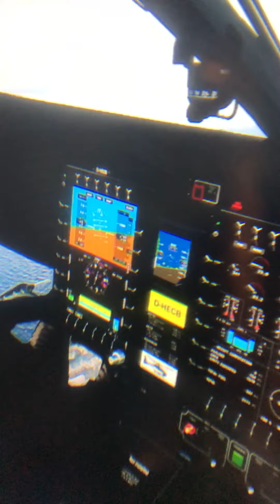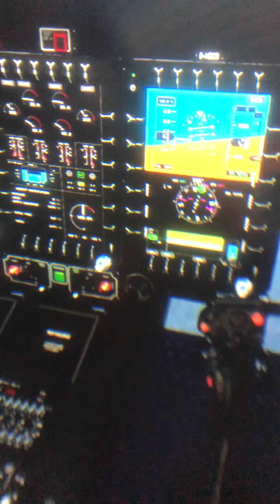Through the Lens Footage of MSFS through the Oculus Quest 2 Actual Headset footage SteamVR Virtual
As best as I could, I held my phone up to the lenes to try and capture a bit of what I see. There is some blurriness from my not being able to hold the phone exact, but I believe this shows pretty well what my settings look like through the headset.

Windows 11
NVIDIA(R) GeForce RTX(TM) 3070 8GB GDDR6
16GB, 2x8GB, DDR4, 3200MHz

15.6" QHD (2560 x 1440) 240Hz 2ms with ComfortView Plus, NVIDIA G-SYNC and Advanced Optimus
1TB M.2 PCIe NVMe SSD